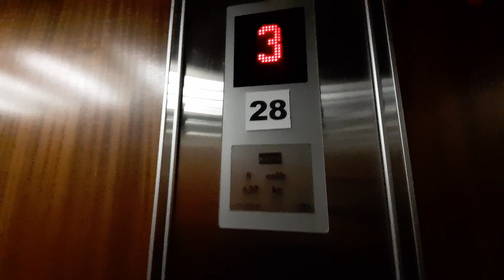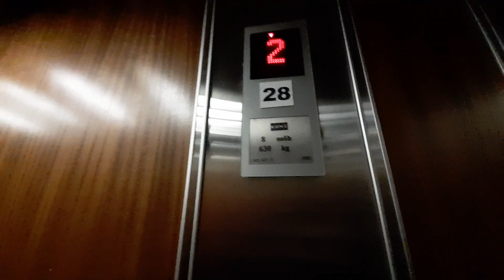394.KONE elevator, Slovak National Theatre, Bratislava, Slovakia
nespominam si ze biych bol v tomto divadle, mozno na mechurikovy kosturikovi labuda ml. bol som vsak raz v divadle "posledna cigara" horvath, bucko, vassaryiova. strhla ma az zaverecna scena ked padol vystrel. vtedy som sluzil na pfuk na vratnici a bola v divadle aj jedna profesorka od tial. cumela na mna jak na belzebuba.